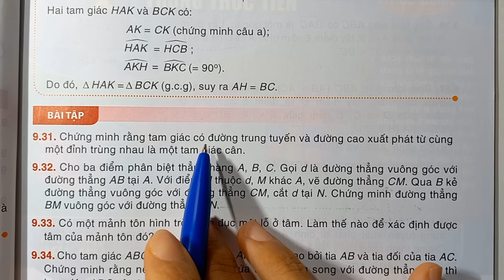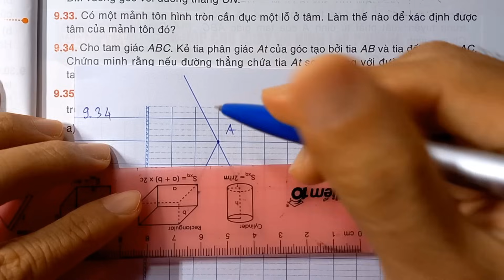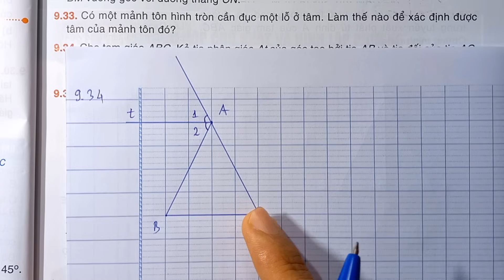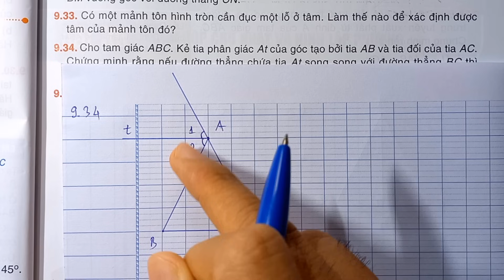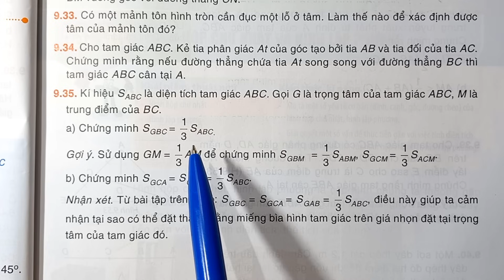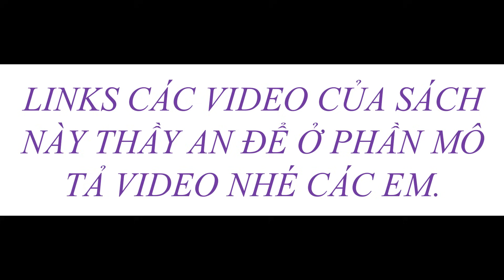Toán lớp 7 Tập 2 KẾT NỐI TRI THỨC LUYỆN TẬP CHUNG (Trang 82, 83) (Bài 9.31 9.35)